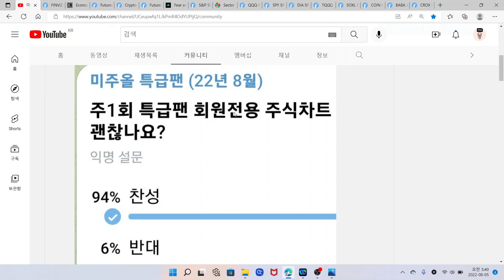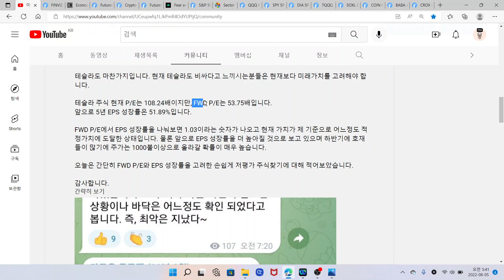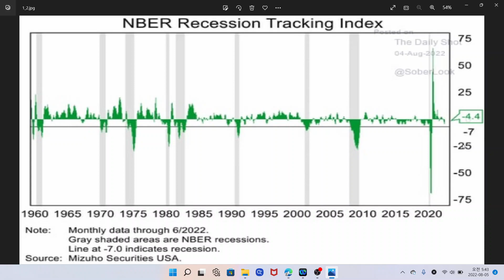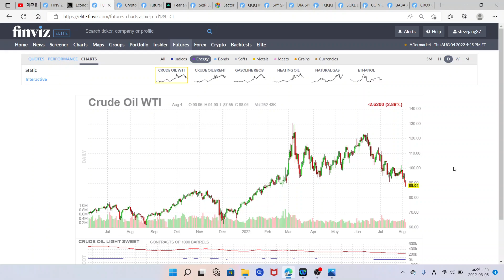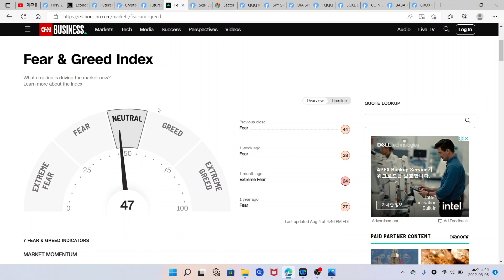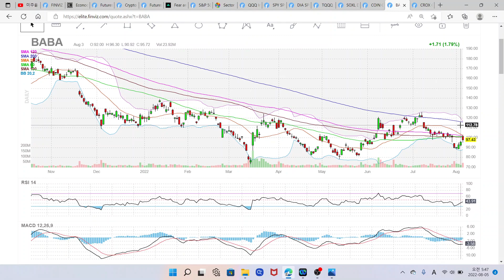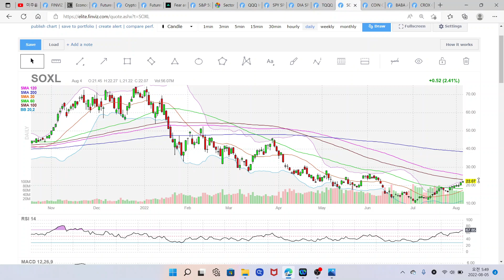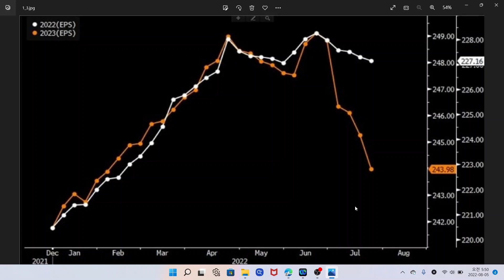미국주식 시황분석, 나스닥 SOXL ETF, 경기침체 오지 않는다? 이유는? AMD 주식, QQQ, SPY ETF, 코인베이스 주식, 알리바바 주식, 크록스 주식 등